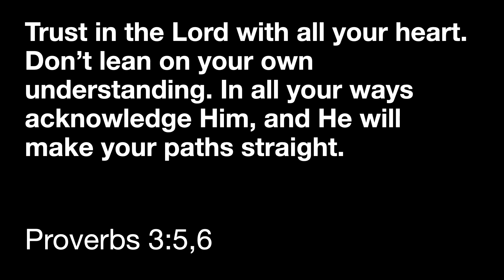VIDEODEVO 2022 02 08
How do you keep going when you face obstacles? Dr. Viji Cammauf talks about her personal go-to verse.